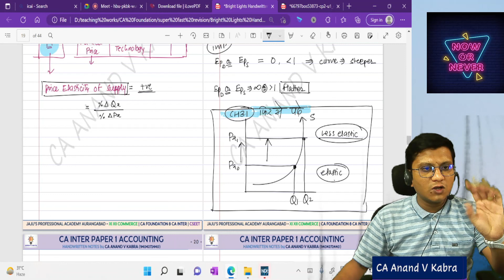L9 2 3 Supply 2022 11 08 15 04 54